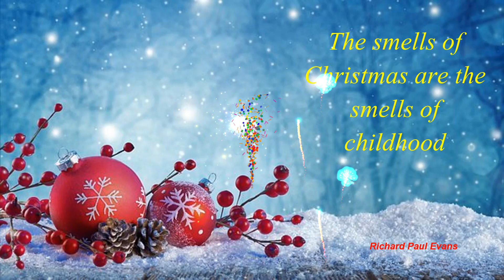Christmas Quotes, The smells of Christmas are the smells ......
Christmas Quotes,

 The smells of Christmas are the smells of childhood